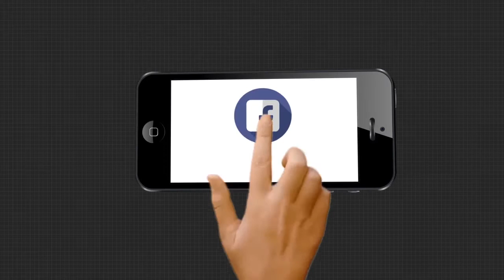ବିଶୋଧନ କରାଗଲା କୃଷି ଭବନ...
ବିଶୋଧନ କରାଗଲା କୃଷି ଭବନ... ରାଜ୍ୟ ସରକାରଙ୍କ ବିଭିନ୍ନ ବିଭାଗକୁ rotation ଆଧାରରେ ବର୍ତ୍ତମାନ ବିଶୋଧନ କରାଯାଉଛି. ସେହି ପରିପ୍ରେକ୍ଷୀରେ ଆଜି କୃଷି ଭବନର ଚତୁଃପାର୍ଶ୍ୱ ଏବଂ କାର୍ଯ୍ୟାଳୟ ପରିସରକୁ ଅତ୍ୟାଧୁନିକ ଯନ୍ତ୍ରାଂଶ ସାହାଯ୍ୟରେ ବିଶୋଧନ କରାଯଇଛି ଏଥିରେ ଦମକଳ ବାହିନୀର ତିନୋଟି ଟିମ ସାମିଲ ଅଛନ୍ତି.